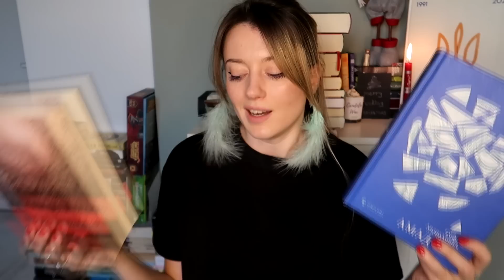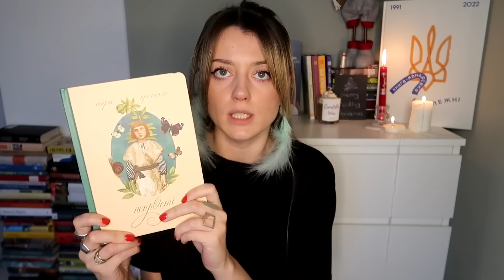СКАЖЕНІ КНИЖКОВІ ПЛАНИ НА 2023 РІК 😱😅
Книги:
1. Ніно Харатішвілі - Восьме життя для Брильки
2. Оксана Забужко - Музей покинутих секретів
3. Софія Андрухович - Амадока
4. Дон Делілло - Підземний світ
5. Ольга Токарчук - Книги Якова
6. Хосе Доносо - Розпутний птах ночі
7. Малкольм Лаурі - Під вулканом
8. Сергій Жадан - Інтернат
9. Ліна Костенко - Записки українського самашедшего
10. Герніх Белль - Груповий портрет з дамою
11. Тарас Прохасько - Непрості
12. Джон Ирвинг - Последняя ночь у извилистой реки

Якщо виникло бажання підтримати:
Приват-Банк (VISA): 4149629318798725